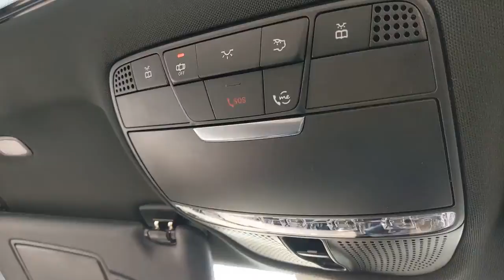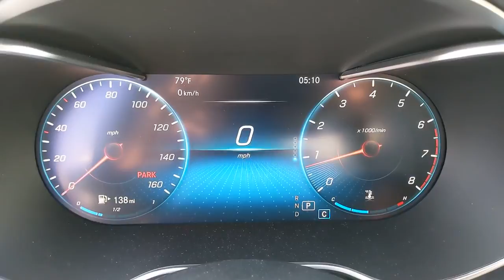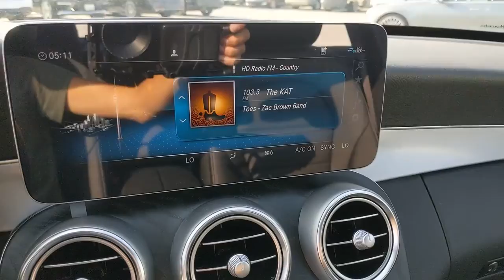2021 Mercedes-Benz C-Class Pleasanton, Walnut Creek, Fremont, San Jose, Livermore, CA 21-1693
2021 Mercedes-Benz C-Class
2021 Mercedes-Benz C-Class C 300 - Stock#: 21-1693 - VIN#: W1KWF8DBXMR648133

WHEELS: 18 TWIN 5-SPOKE  (STD),WHEEL LOCKING BOLTS,ALUMINUM DOOR TRIM  -inc: Natural Grain Black Ash Wood Center Console,BLACK  MB-TEX UPHOLSTERY,PREMIUM PACKAGE  -inc: SiriusXM Satellite Radio  6-month all-access plan trial  64-Color Ambient Lighting  Illuminated Door Sills  Burmester Surround Sound System,BLACK FABRIC HEADLINER,INDUCTIVE WIRELESS CHARGING W/NFC PAIRING,Smart Device Integration,Turbocharged,Rear Wheel Drive,Power Steering,ABS,4-Wheel Disc Brakes,Brake Assist,Brake Actuated Limited Slip Differential,Aluminum Wheels,Tires - Front Performance,Tires - Rear Performance,Sun/Moonroof,Generic Sun/Moonroof,Heated Mirrors,Power Mirror(s),Integrated Turn Signal Mirrors,Power Folding Mirrors,Rear Defrost,Intermittent Wipers,Variable Speed Intermittent Wipers,Rain Sensing Wipers,Remote Trunk Release,Power Liftgate,Daytime Running Lights,Automatic Headlights,LED Headlights,AM/FM Stereo,MP3 Player,Bluetooth Connection,HD Radio,Smart Device Integration,MP3 Player,Steering Wheel Audio Controls,Auxiliary Audio Input,HD Radio,Power Driver Seat,Power Passenger Seat,Bucket Seats,Heated Front Seat(s),Driver Adjustable Lumbar,Passenger Adjustable Lumbar,Seat Memory,Power Driver Seat,Pass-Through Rear Seat,Rear Bench Seat,Adjustable Steering Wheel,Trip Computer,Power Windows,WiFi Hotspot,Leather Steering Wheel,Keyless Entry,Power Door Locks,Keyless Start,Keyless Entry,Power Door Locks,Hands-Free Liftgate,Universal Garage Door Opener,Cruise Control,Climate Control,Multi-Zone A/C,A/C,Premium Synthetic Seats,Auto-Dimming Rearview Mirror,Driver Vanity Mirror,Passenger Vanity Mirror,Driver Illuminated Vanity Mirror,Passenger Illuminated Visor Mirror,Floor Mats,Mirror Memory,Keyless Start,Remote Engine Start,Requires Subscription,Smart Device Integration,Smart Device Integration,Power Windows,Power Door Locks,Trip Computer,Power Driver Seat,Mirror Memory,Driver Adjustable Lumbar,Security System,Engine Immobilizer,Traction Control,Stability Control,Traction Control,Front Side Air Bag,Telematics,Requires Subscription,Blind Spot Monitor,Tire Pressure Monitor,Driver Air Bag,Passenger Air Bag,Front Head Air Bag,Rear Head Air Bag,Passenger Air Bag Sensor,Front Side Air Bag,Rear Side Air Bag,Knee Air Bag,Child Safety Locks,Back-Up Camera